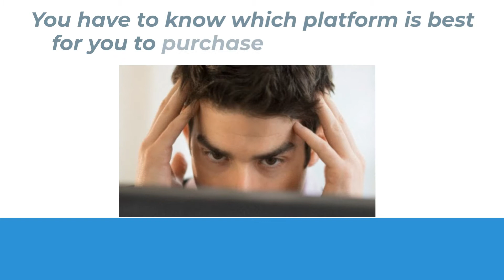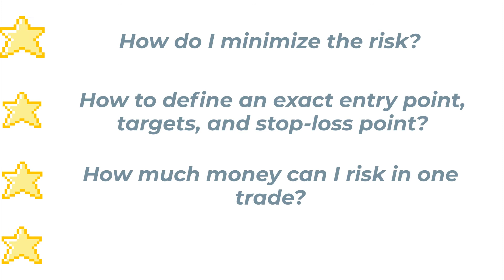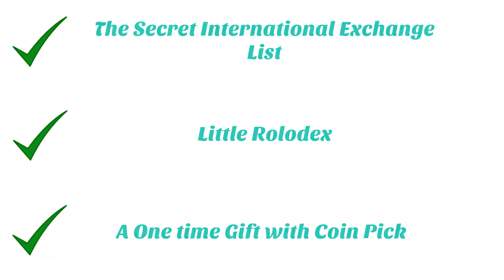Crypto Trading Ninja Review - Does It Work or Scam?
Crypto Trading Ninja Review

The Perfect time To invest in Crypto Currency to Turn $20 Into up to $100,000 is NOW

You don’t need to know anything about investing.
You don’t need any experience.
You don’t even need a whole lot of money

Crypto Trading Ninja guide is a comprehensive guide to Bitcoin and Altcoin trading

HERE ARE THREE HIGH VALUE Bonus…

- The Secret International Exchange List
- My “Little Rolodex”
- A One time Gift with Coin Pick